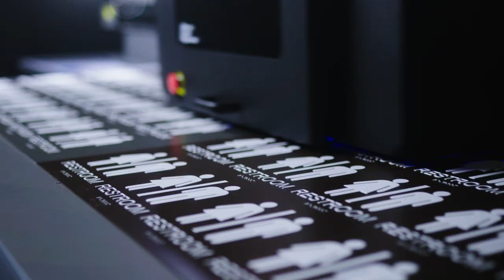The UV-84DTS | Large Format UV Printer from Direct Color Systems | 4' x 8'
The allure to bigger, better, and faster is always there. With the UV-84DTS, the large-format printer market now has the ideal option for doing more. You can develop more applications, produce more products and generate more profits with this 4’ x 8’ (120cm x 243cm) UV LED printer. With DCS patented technology, quick work is made of high-profit signs with the fastest ADA/Braille UV printer in the world. Add the ability to produce durable and dynamic Texture 3d effects, photo-quality prints, and fine detail marking across a wide range of substrates in various sizes and thicknesses, and there is a lot to like and a lot to see in this UV LED printer. Do More and do it with the UV-84DTS.